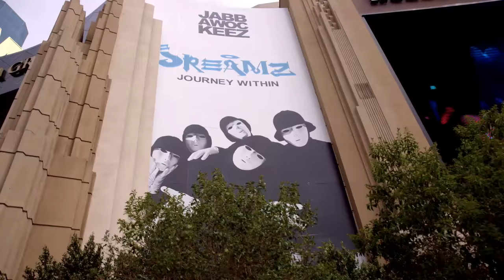JABBAWOCKEEZ - "THE MOVEMENT" go90 Series Trailer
We are happy to announce that Episode 1 is LIVE on the Verizon go90 app! Make sure to check it out!

Jabbawockeez new show "JREAMZ" now playing in Las Vegas at the MGM Grand. Purchase Tickets to the Show